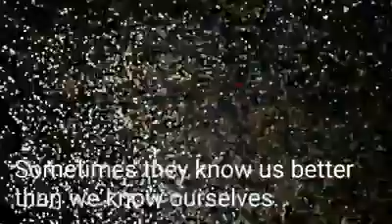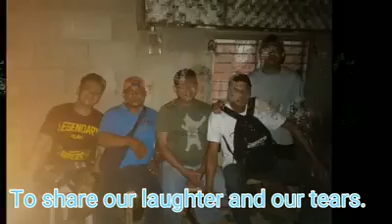Boholano Cable Tv Inc Short Documentary.